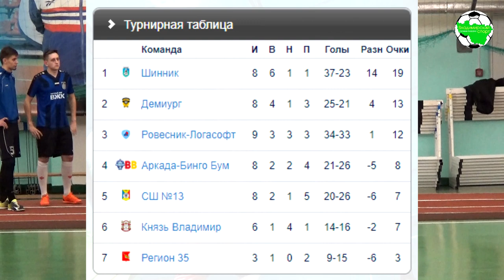АМФ ЗК. Шинник - СШ №13. FT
АМФ "Золотое кольцо", сезон 2018/2019
г.Владимир, ФОК